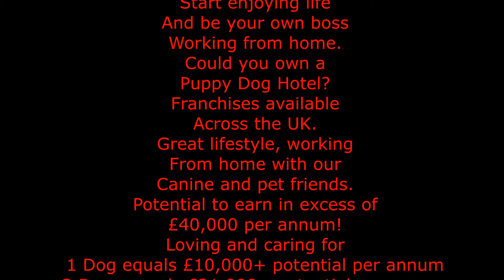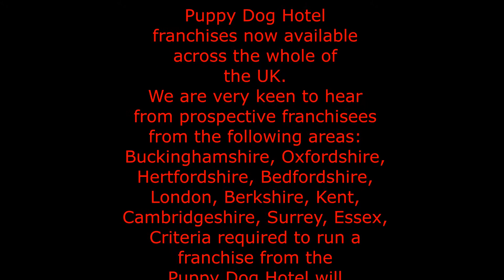Puppy Dog Hotel Holidays Skye, Holly, Maia, Ellie and Mia.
Our wonderful guests Skye, Holly, Maia, Ellie and Mia enjoy chasing each other and the balls around the field during their holidays at Puppy Dog Hotel.

Could you look after one of our canine guests in your own home? If so loving and caring for just one guest a year has the potential to earn you in excess of over £10,000!!! So if you think you can meet our very high standards and fancy a new start in life then start enjoying life and be your own boss working from home. Fed up with sitting in traffic or using public transport, not sure about job security. Love animals? Turn your passion to your job, loving and caring for our canine friends. Superb chance to own a Puppy Dog Hotel and change your lifestyle and start enjoying life with fantastic earning potential! Potential to earn: 1 Dog = £10,000+ per year, 2 Dogs = £21,000+ per year, 3 Dogs = £33,000+ per year, 4 Dogs = £45,000+ per year. These amounts can also be increased by offering other dog and pet services.